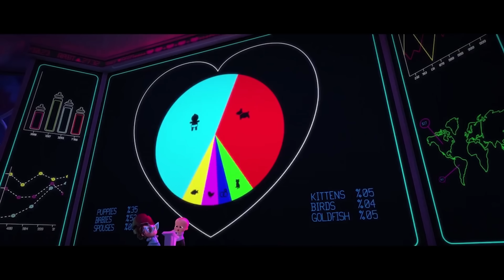Baby Boss Dance Monkey Cute Funny Baby